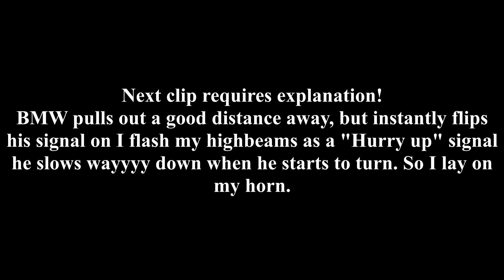Bad Driving of Eastern Tennessee #54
Took awhile to get a good amount of clips for this one, so enjoy!

Camera(s): Vantrue N1, G1W-H

Cars: 2008 Ford Escape, 2005 Dodge Magnum, 2011 Cadillac CTS Coupe